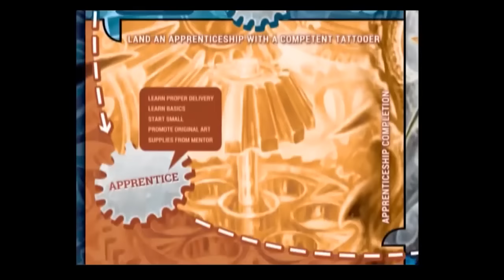Emerald Isle Tattoo Session - a day of seminars, inspiration, and networking.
On August 3rd you have the unique opportunity to join fellow artists in a day of inspiration, learning, and celebrating the art of tattooing at Wynn's Hotel in the heart of Dublin's City Centre. Tattooing veterans Durb Morrison and Nate Beavers anchor the day, supported by Irelands own Charles Huurman and wrapped up with a business essentials seminar from Gabe Ripley, architect of TattooNOW, Off the Map Tattoo, and the Paradise professional development events. This event is perfect for tattooers, shop owners, managers, and apprentices looking to expand their toolsets and minds and connect with other like minded artists from near and far. Presented by Tattoo.TV and Off the Map Tattoo.

"I've been to a few of the TN-hosted seminars and workshops in Europe and in the U.S. during the last year and a half, and I'm still looking forward to the next one! The quality of the teaching artists is amazing, and no one I've seen so far are repeating themselves, every seminar gives fresh content and makes me improve myself further." - Hans Majonn�s Honungen

9-10 : Registration and Meet and Greet.
10-12 :Charly Huurman -
1-3 :  Nate Beavers
3:30 - 5 : Durb Morrison
5-7 :  TattooNOW’s Business Essentials
9-? Tattoo.TV Interview party. Open to the public. Come on out and watch some interviews with world class artists.  You might even be able to ask your own! If you have something nice to say and a great tattoo, you may just find yourself behind the camera.

Facebook.com/TattooNOWdotCom